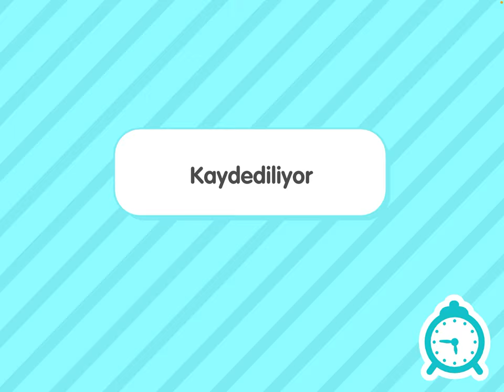Gizli Alan Hilesi - Toca Boca Life World